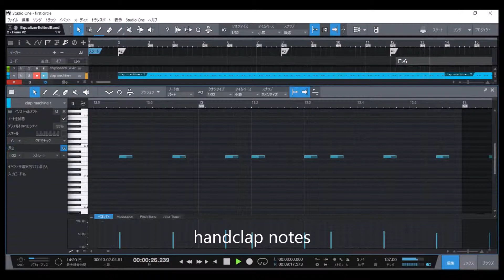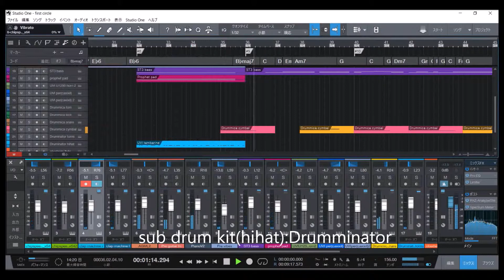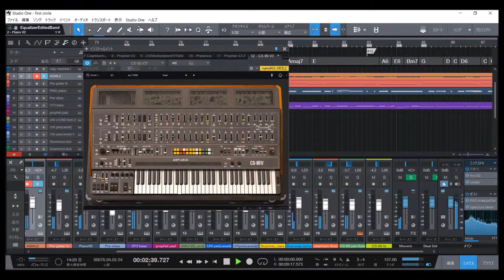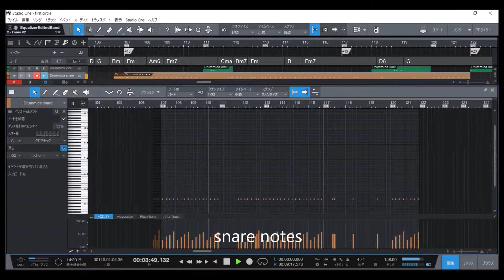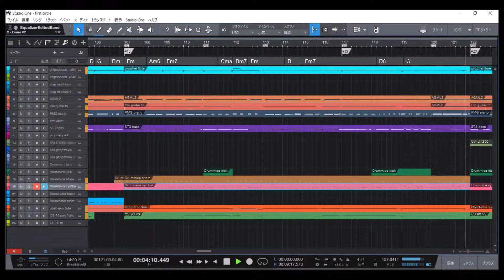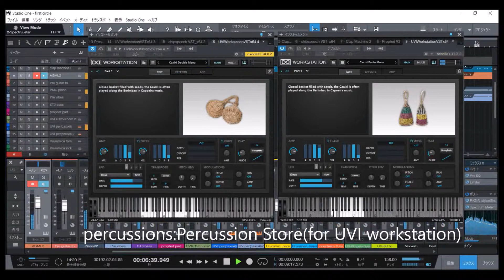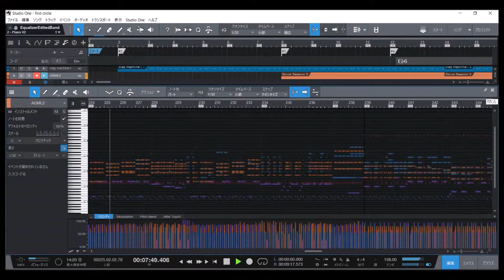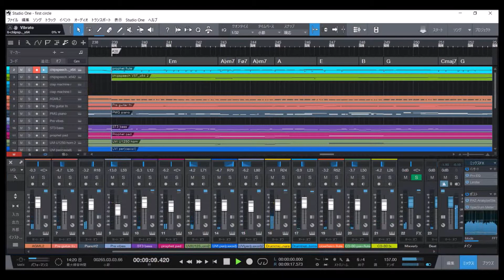Pat Metheny Group「The First Circle」【DAW COVER】Presonus Studio One 4.1,Vcollection6,CHIPSPEECH,other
music from Pat Metheny Group album『First Circle』
「The First Circle」1984

with Presonus Studio One 4.1,
and Arturia V collection 6(PianoV2,ProphetV,CS-80V,SEM V),
and U1250,Percussion Store(for UVI workstation),
and CHIPSPEECH,
and SampleTank3,
and Ample Guitar MⅡlite(free VST),
and DrumMic'a!(for KONTAKT),
and Drumminator,
and other.